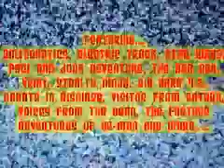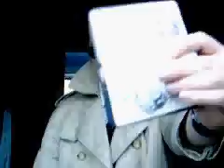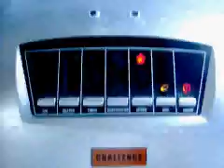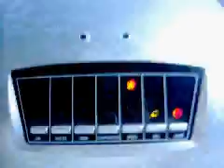Paul TV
Channel surfing through Paul TV